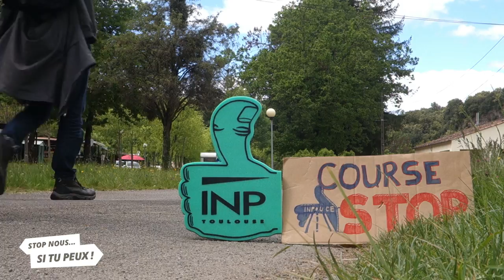Notre première COURSE EN STOP : l'INPouce ! (FR-EN)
On vous a prôné les bienfaits du voyage lent... Mais le stop peut aussi rimer avec rapidité ! Merci à l'INPouce et toute l'équipe, c'était oufff !